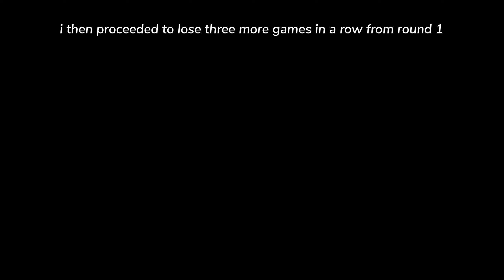[Fall Guys] Five Guys Vs One Absolutely Terrified Gal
In which I and my friends play Fall Guys for the first time despite myself hating both battle royale games and anything that involves physics mechanics.